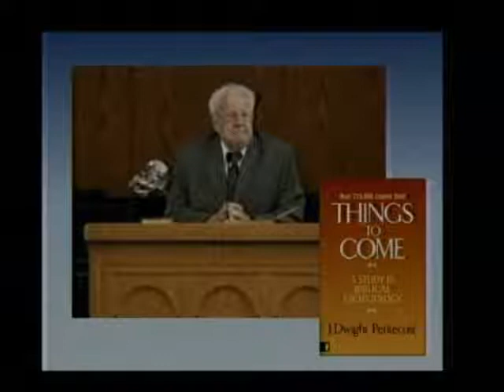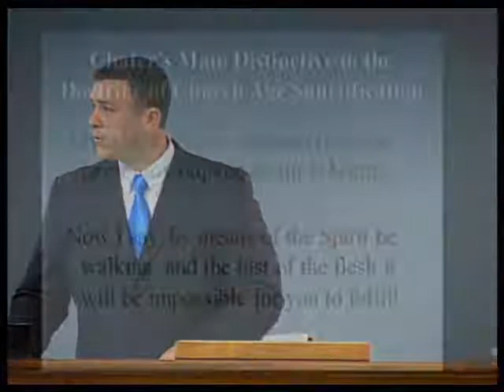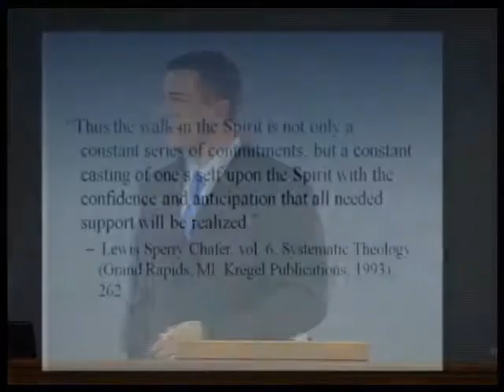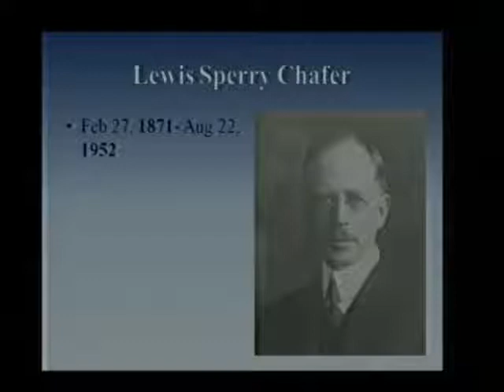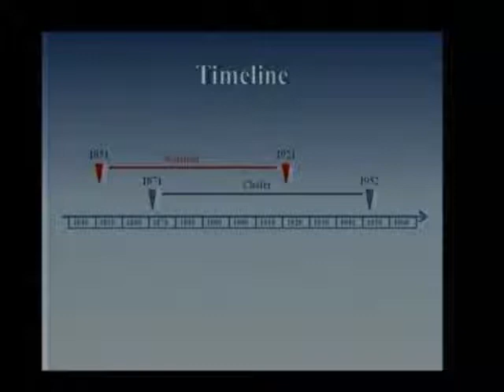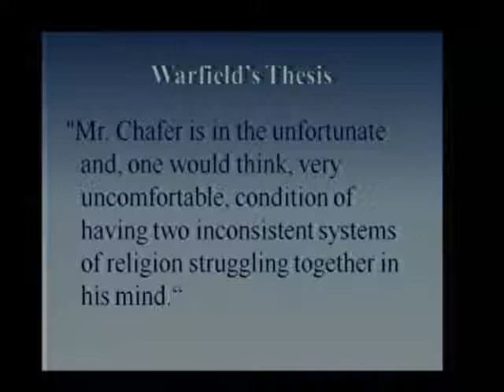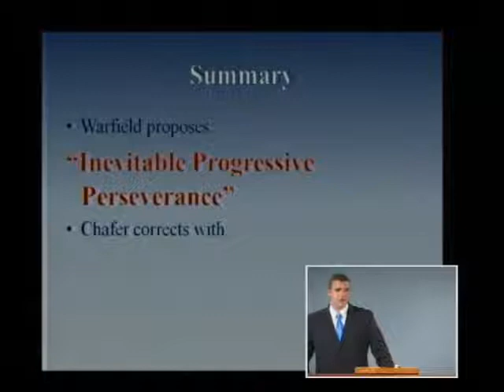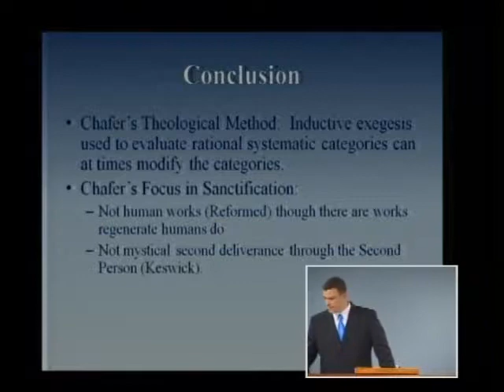05 - 2011 CTS - David Roseland - Not Warfield or Scofield: Chafer's Biblical Model of Sanctification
David Roseland - Not Warfield or Scofield: Chafer's Biblical Model of Sanctification.
2011 Chafer Theological Seminary Pastors' Conference. March 8, 2011.